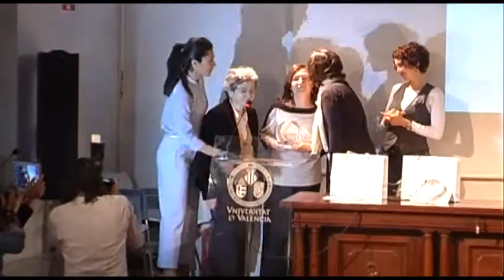Premis Llibertat d'Expressió 2013 (acte íntegre)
El Comité d'Empresa de RTVV, el Consell d'Informatius de TVE i tots els professionals de la informació acomiadats des que va començar la crisi al sector; Premis Llibertat d'Expressió 2013 de la Unió de Periodistes Valencians.

Nota.-  La qualitat del vídeo els primers 5 minuts és més baixa que la resta